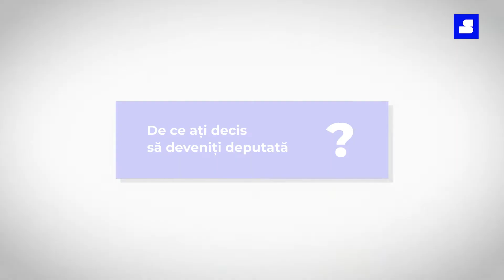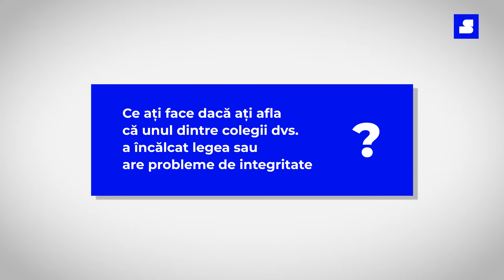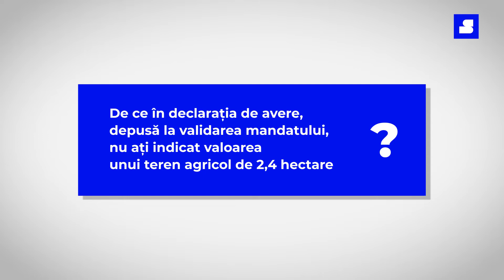Zinaida Greceanîi, deputată BCS, despre avere, integritate, priorități și cărțile recomandate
Vezi cum a răspuns Zinaida Greceanîi, deputată BCS, la întrebările reporterului CU SENS:

00:00 - De ce ați decis să fiți deputată?
00:19 - Ce vă propuneți să faceți pe durata mandatului? Menționați trei priorități.
00:59 - Ce ați face dacă ați afla că unul dintre colegii dumneavoastră a încălcat legea sau are probleme de integritate?
01:20 - Care a fost primul dumneavoastră loc de muncă?
01:40 - Uniunea Europeană sau Uniunea Euroasiatică?
01:58 - Menționați trei titluri de cărți pe care le-ați recomanda?
02:29 - De ce în declarația de avere, depusă la validarea mandatului, nu ați indicat valoarea unui teren agricol de 2,4 hectare?

🌐 Iar dacă vrei să afli mai multe detalii despre averea și interesele tuturor celor 101 deputați din Legislativul de la Chișinău, accesează o platformă creată și gestionată de echipa de jurnaliști CU SENS.

🌀 Totodată, poți susține activitatea noastră printr-o DONAȚIE unică sau lunară de cel puțin 2 EURO. Astfel vom putea monitoriza activitatea deputaților și în continuare.